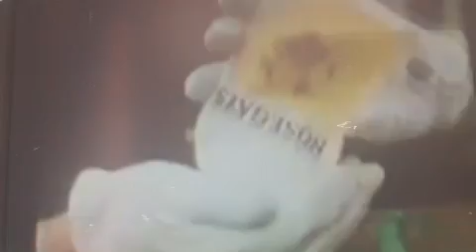The Nightmare (Noseybonk)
Treated footage and a more, shall we say, "appropriate" soundtrack to 1980's terrifying kids character, Noseybonk.  I wanted to give it a more Lynchian feel.  The noise soundtrack was created on the OP-1 synth.